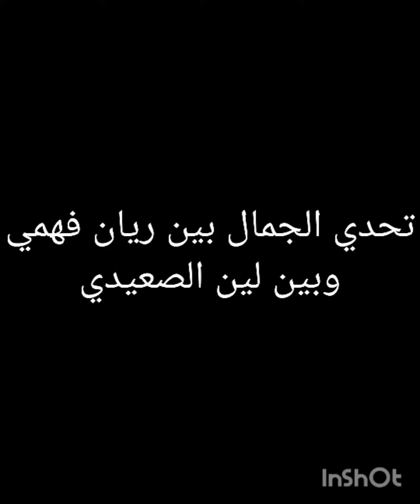تحدي الجمال بين ريان فهمي و لين الصعيدي